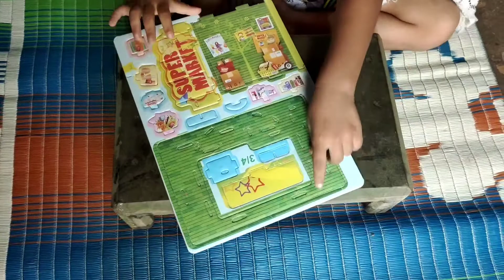color full puzzle puzzle#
very beautiful puzzle